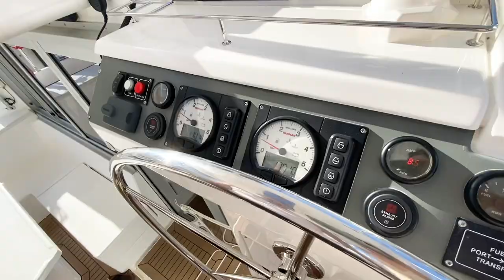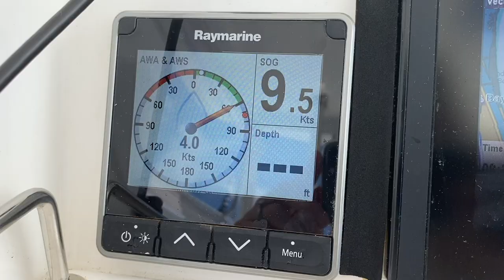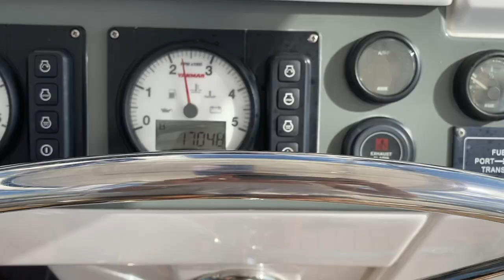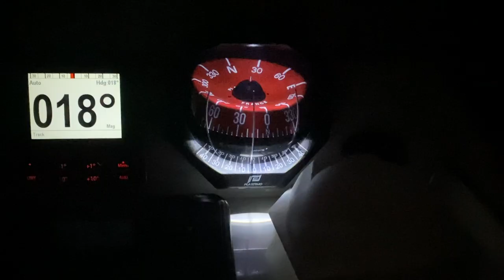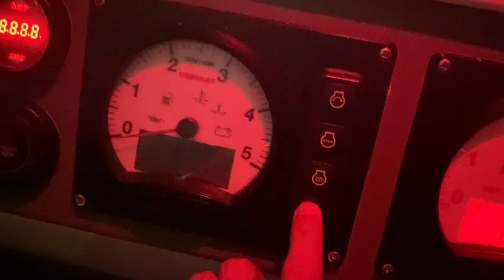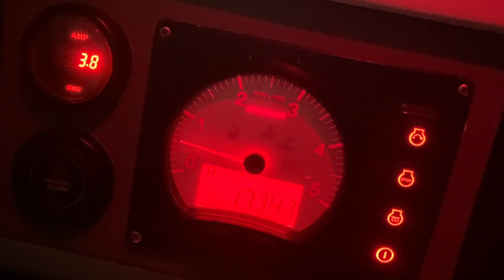OUR FIRST OFFSHORE PASSAGE | Sailing our catamaran from Fort Lauderdale to Charleston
We are running from a hurricane, and headed into some beautiful sailing conditions.  Charles and I make our way to Charleston with some help from our AMAZING captain Josh.  Having never done an offshore passage before, we were shocked at the preparation, but delighted by the experience.

Love,
c & j